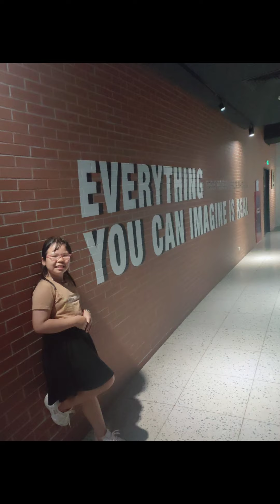Sinh nhật Sam 9 tuổi từ Bắc vào Nam 17/07/2022 😊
Dành cả thanh xuân đi khắp nơi cùng Em ❤️
Chúc em yêu của Dì sẽ luôn khoẻ mạnh, chăm ngoan học giỏi, phụ giúp bà và ba mẹ chăm Sol hơn.. Yêu em 😊